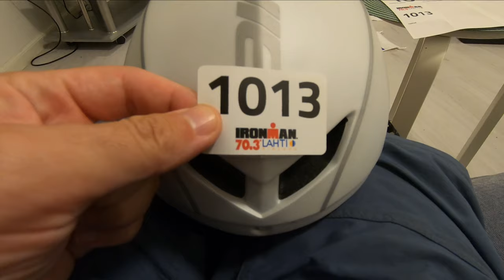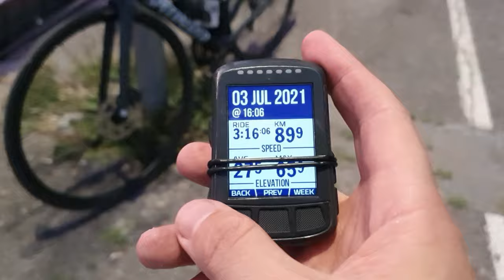Моменты Lahti IM 70.3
Длинное видео о поездке в Финляндию на половинку Iron Man в Lahti IM70.3
2021 год